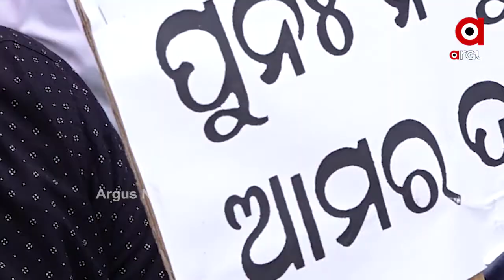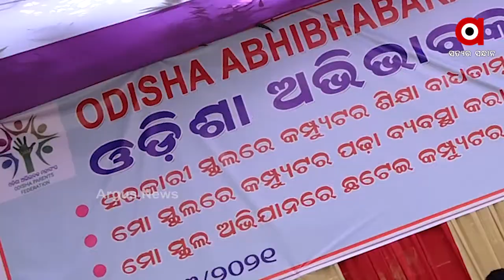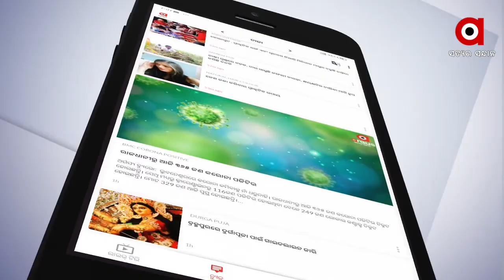ଥାଳି ବାଡେଇ କମ୍ପ୍ୟୁଟର ଶିକ୍ଷକ ଶିକ୍ଷୟତ୍ରୀଙ୍କ ଅଭିନବ ପ୍ରତିବାଦ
ଥାଳି, ଗିନା ବାଡେଇ ଧାରଣାରେ କମ୍ପ୍ୟୁଟର ଶିକ୍ଷକ, ଶିକ୍ଷୟିତ୍ରୀ । 3ଟି ଦାବି ନେଇ ରାଜଭବନ ସମ୍ମୁଖରେ ଅଭିଭାବକ ମହାସଂଘ ପ୍ରତିବାଦ ଚଳାଇଛି । ଦାବି ପୂରଣ ନହେବା ଯାଏଁ ଆନ୍ଦୋଳନ ଜାରି ରଖିବାକୁ ଚେତାବନୀ ଦେଇଛନ୍ତି ...